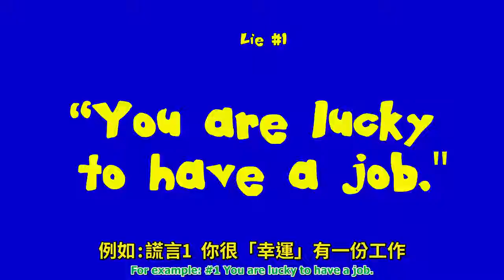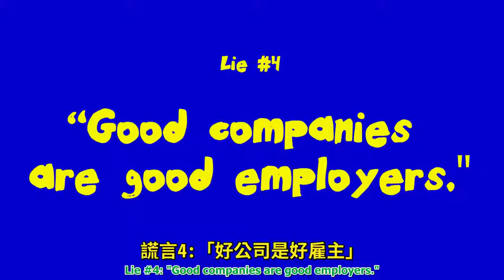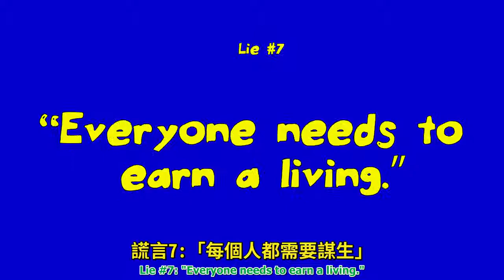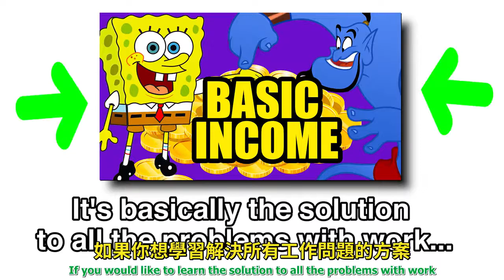工作迷思：別人告訴你的8個關於工作的謊言 WORK MYTHS 8 Lies You've Been Told about Work